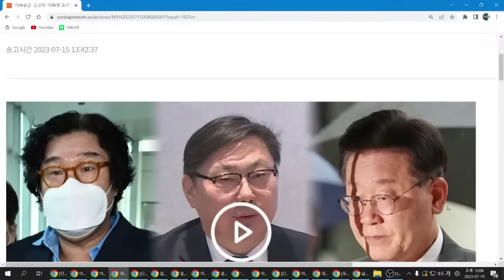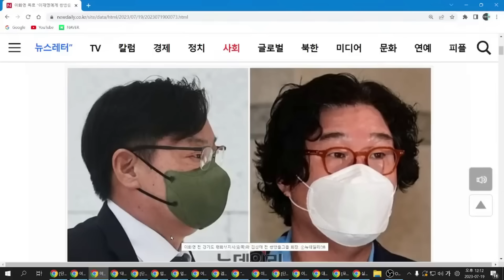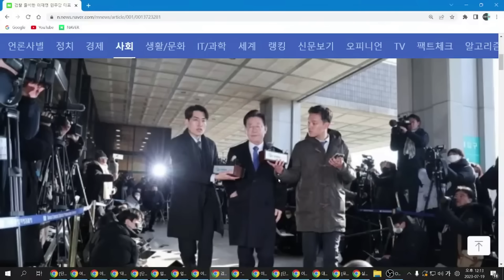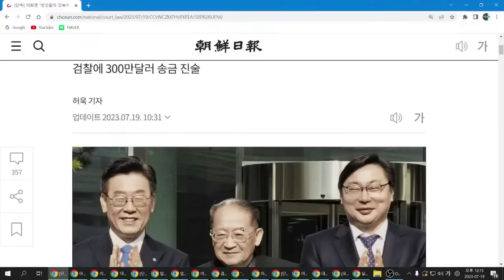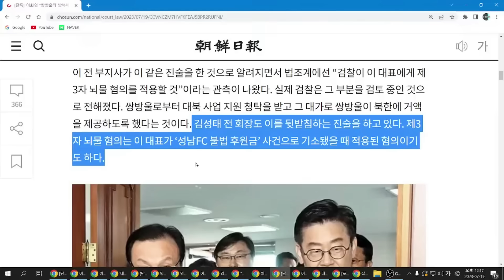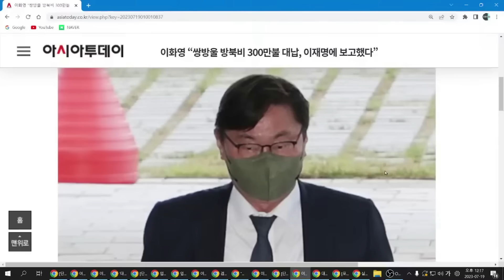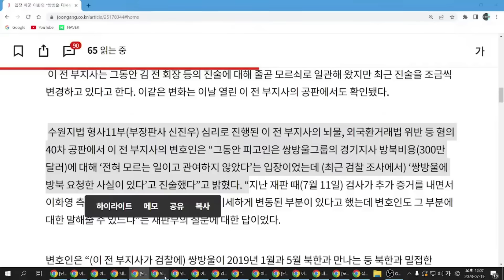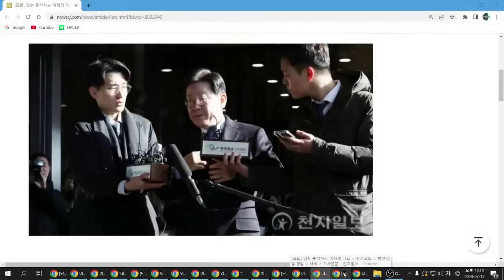이화영, 제2의 유동규가 될 수밖에 없었던 충격적 이유!!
이재명, 도주의 운 다 했다!!